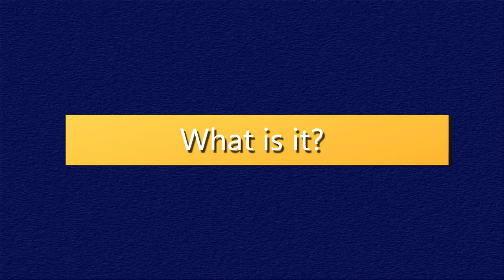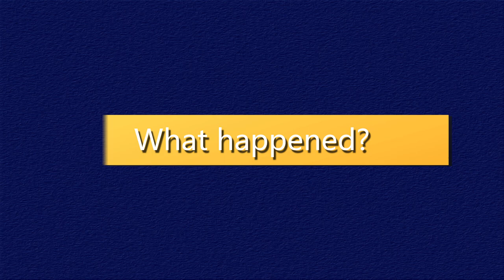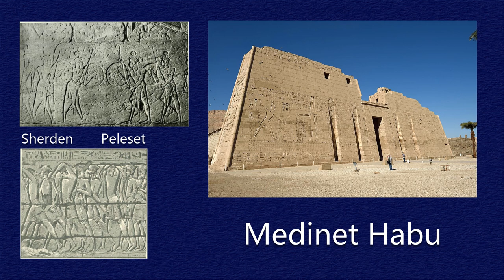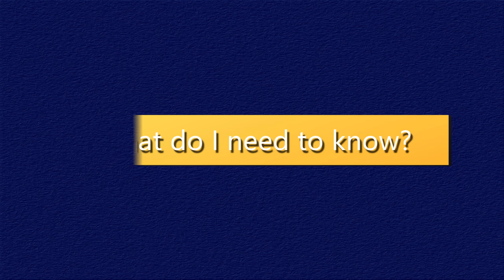The Bronze Age Collapse and the Bible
Around the year 1200 B.C., a catastrophic series of events reshaped the Eastern Mediterranean world at the end of the Bronze Age and ushered in the emergence of new social and political orders, including the people called Israelites.

Today, we are going to dive into the enigma that is the Bronze Age Collapse. Scholars debate what exactly happened during this period and why it happened, but we are going to focus on how this sequence of events impacted the world of the Bible and how understanding it can help us understand the Bible itself.

If you are interested in learning more about this topic we suggest you start here:

Eric Cline, 1177 B.C. The Year Civilization Collapsed, Princeton: Princeton University Press, 2015.

Robert Drews, The End of The Bronze Age: Changes in Warfare and the Catastrophe ca. 1200 B.C. Princeton: Princeton University Press, 1993.

Joseph Tainter, The Collapse of Complex Societies, Cambridge: Cambridge University Press, 1988.

If you would like to do more you can consider a financial donation We plan to keep our content here as a free resource but donations will help us create more and better quality content. Thank you for all your support!

Visit us on our website beneaththebible.com

Images Credits:
Medinet Habu on West Bank in Luxor Egypt
Credit: Tim Adams

Mycenae Lion Gate
Credit: Elgaard

View of Citadel of Mycenae
Credit: George E. Koronaios

Legal Text Tablet
Credit: Rama

Megaron of Tiryns
Credit: David Mauro

Drawings of the Medient Haby Reliefs are in the Public Domain but can be found in - James Henry Breasted, The monuments of Sudanese Nubia, report of the work of the Egyptian Expedition, Season of 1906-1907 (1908), vol 1 and G. Maspero - ed. A.H. Sayce - trad. M.L. McClure, History of Egypt Chaldea, Syria, Babylonia, and Assyria, VI.C, London, 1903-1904.

Many of the images used are part of the collection of the Metropolitan Museum of Art in New York City and were put in the Public Domain. For more incredible images and helpful descriptions please visit metmuseum.org. Their collection in large part makes these videos possible so “Thank you!” to the Met for their commitment to make their collection available to the public free to use.

All other Images are in the Public Domain or are credit due to the Beneath the Bible team.